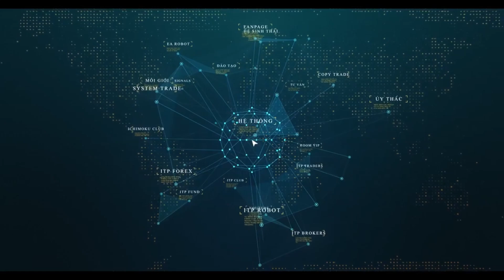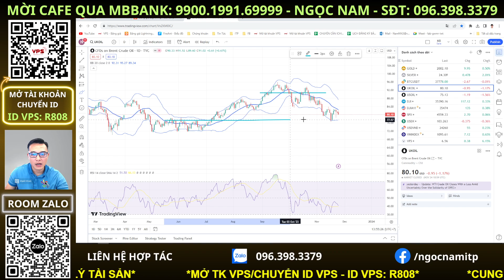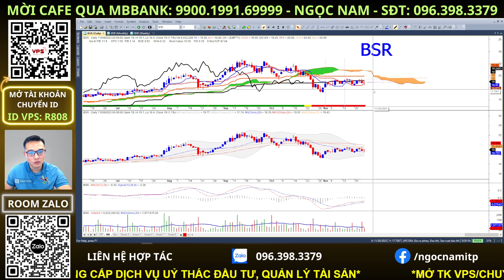phân tích cổ phiếu BSR điểm mua bán, cơ hội đầu tư ngắn trung và dài hạn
phân tích điểm mua bán các cổ phiếu BSR. Đây là các cổ phiếu có tín hiệu mua bán trong phiên hôm nay, đám ứng cả chiến lượt đầu tư ngắn, trung và dài hạn. Trong video này Nam cùng anh chị NĐT đánh giá và phân tích các cổ phiếu BSR, đưa ra tiềm năng và rủi ro trong thời gian tới, đưa ra điểm mua bán khi tham gia cổ phiếu.

⭕️Lịch Livestream hàng ngày: 09h-15h từ thứ 2 đến thứ 6 và 10h-12h thứ 7